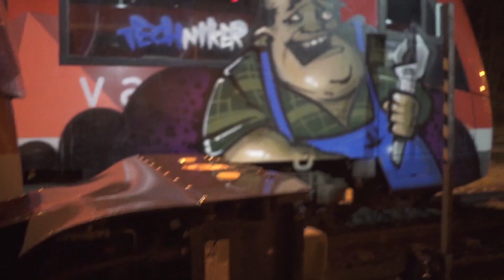ABM - Another Big Moment - ALL OVER #1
Another Big Moment - Online Series !
ALL OVER #1
ABM, PS, EQT, PIT, RADICALS, PSE